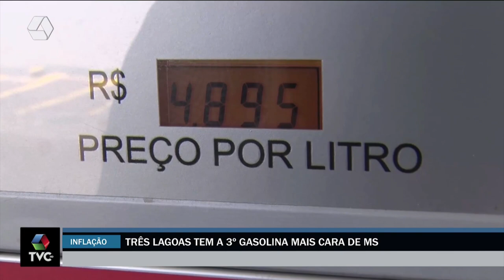Litro da gasolina já é comercializado a R$ 8,11 nos postos em Três Lagoas